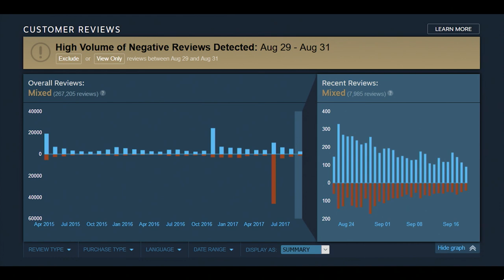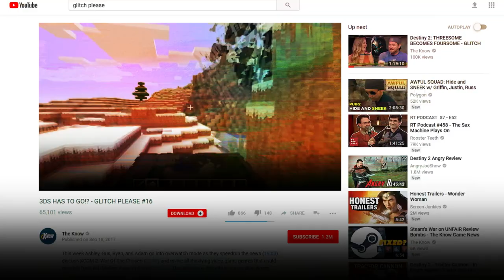How to Fix YouTube? - GLITCH PLEASE #17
This week join Ashley, Gus, and Adam as they speedrun the news (6:55), debate the new YouTube gaming features (24:55), and love on Divinity Original Sin 2 (35:00).